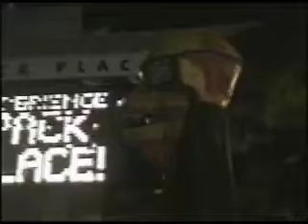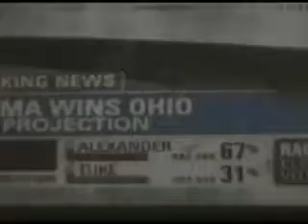The Night of The BIG HEADS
Election night 2008 was the Night of the Big Heads, Asheville North Carolina. Big heads created and paraded by Ezra Goodnoe, Zimm, Bill Melanson, Kevin Hogan, Bill Gertz, Robert Gardner, Duncan Grosboll and master of ceremonies, Carter Mitchell.